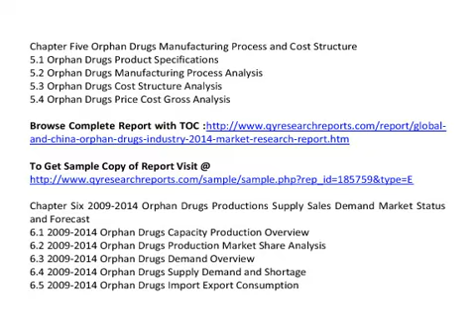Global And China Orphan Drugs Industry 2014 Market Trend Size Share Growth Research Report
QY Research Report included a depth and professional market analysis on Global And China Orphan Drugs Industry 2014

 This report also includes more info about basic overview of the industry including definitions, applications and industry china structure industry overview; international market analysis, China domestic market analysis, Macroeconomic environment and economic situation analysis, Orphan Drugs industry policy and plan, Orphan Drugs product specification, manufacturing process, cost structure etc.

Chapter One Orphan Drugs Industry Overview
1.1 Orphan Drugs Definition
1.2 Orphan Drugs Classification and Application
1.3 Orphan Drugs Industry Chain Structure
1.4 Orphan Drugs Industry Overview

Chapter Two Orphan Drugs International and China Market Analysis
2.1 Orphan Drugs Industry International Market Analysis
2.1.1 Orphan Drugs International Market Development History
2.1.2 Orphan Drugs Product and Technology Developments
2.1.3 Orphan Drugs Competitive Landscape Analysis
2.1.4 Orphan Drugs International Key Countries Development Status
2.1.5 Orphan Drugs International Market Development Trend
2.2 Orphan Drugs Industry China Market Analysis
2.2.1 Orphan Drugs China Market Development History
2.2.2 Orphan Drugs Product and Technology Developments
2.2.3 Orphan Drugs Competitive Landscape Analysis
2.2.4 Orphan Drugs China Key Regions Development Status
2.2.5 Orphan Drugs China Market Development Trend
2.3 Orphan Drugs International and China Market Comparison Analysis

Chapter Three  Orphan Drugs Development Environmental Analysis
3.1 China Macroeconomic Environment Analysis
3.1.1 China GDP Analysis
3.1.2 China CPI Analysis
3.2 European Economic Environmental Analysis
3.3 United States Economic Environmental Analysis
3.4 Japan Economic Environmental Analysis
3.5 Other Regions Economic Environmental Analysis
3.6 Global Economic Environmental Analysis

Chapter Four Orphan Drugs Development Policy and Plan
4.1 Orphan Drugs Industry Policy Analysis
4.2 Orphan Drugs Industry News Analysis
4.3 Orphan Drugs Industry Development Trend

Chapter Five Orphan Drugs Manufacturing Process and Cost Structure
5.1 Orphan Drugs Product Specifications
5.2 Orphan Drugs Manufacturing Process Analysis
5.3 Orphan Drugs Cost Structure Analysis
5.4 Orphan Drugs Price Cost Gross Analysis

Chapter Six 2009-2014 Orphan Drugs Productions Supply Sales Demand Market Status and Forecast
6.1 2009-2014 Orphan Drugs Capacity Production Overview
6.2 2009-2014 Orphan Drugs Production Market Share Analysis
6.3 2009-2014 Orphan Drugs Demand Overview
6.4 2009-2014 Orphan Drugs Supply Demand and Shortage
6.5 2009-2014 Orphan Drugs Import Export Consumption
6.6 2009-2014 Orphan Drugs Cost Price Production Value Gross Margin

 See also

China Orphan Drugs Market Trend Research, 2014 Orphan Drugs Market Survey, China Orphan Drugs Market Analysis